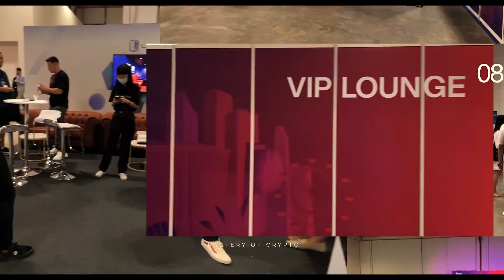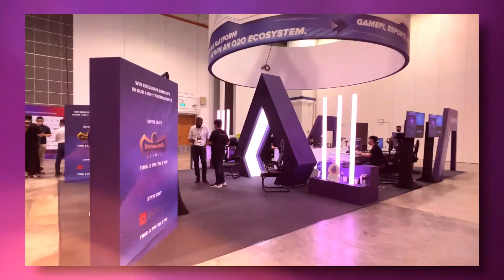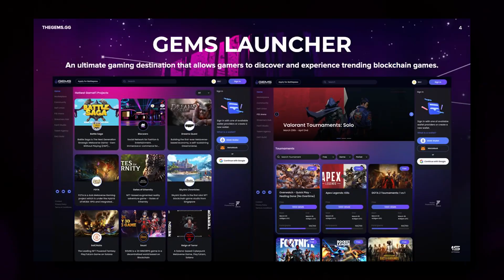How P2E and Web3 is changing gaming industry with Andy koh | GEMs - one stop solution for gamers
Hey guys,
Here is a Q&A Session that I had with Andy Koh, CEO of GEMS, at the Singapore Blockchain Week.
Andy, in this Q&A, talks about GEMS E-sport hotel, Future of Web3 Gaming, Gamify Technology, NFTs, and much more. Make sure to watch this video till the end to get all the insights.

➡️Get connected with GEMS on their social handles